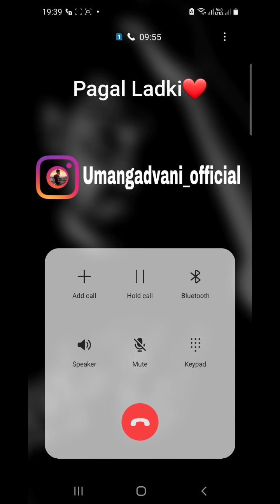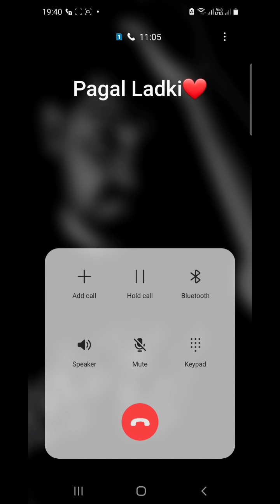Gf Bf Cute Call Recording | Love Call Conversation